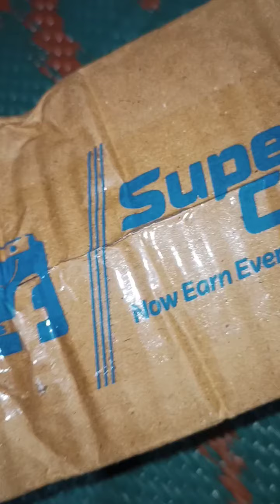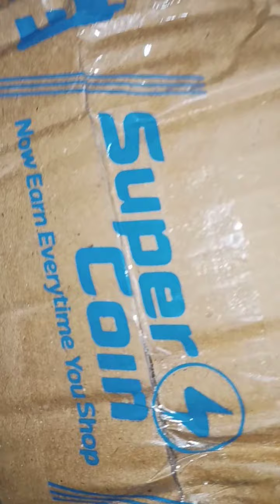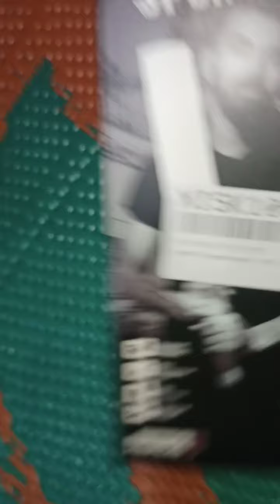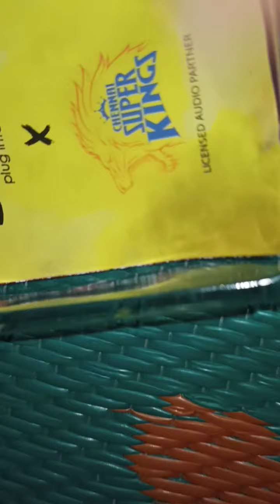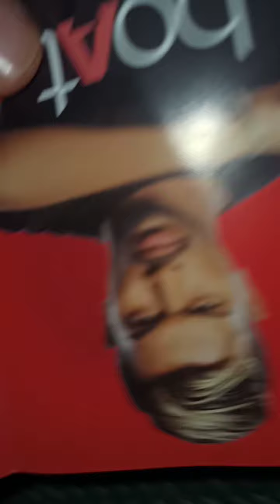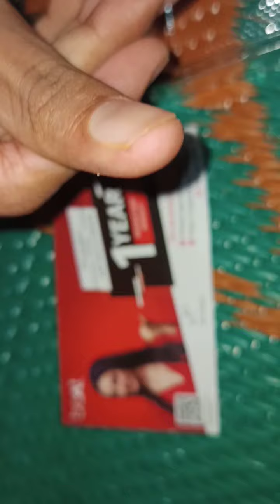(ifhone 69 pro Max)SCAM OR WHAT ? 😁 *101% clickbait